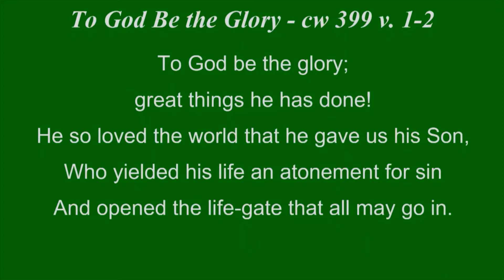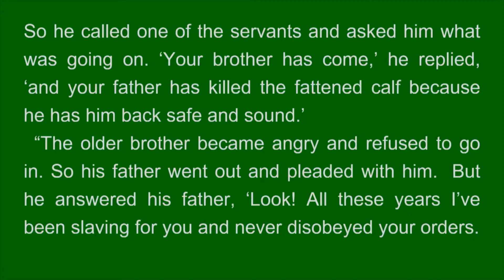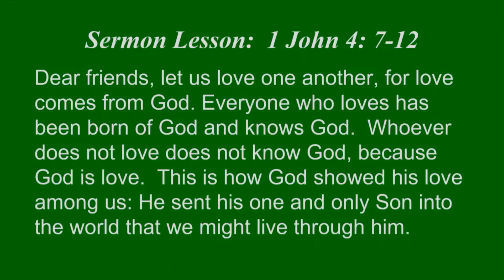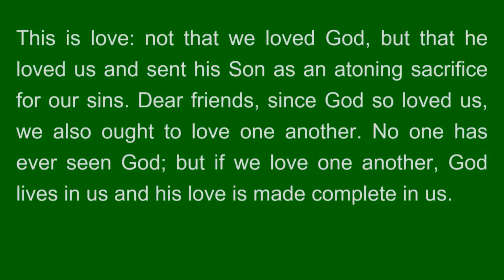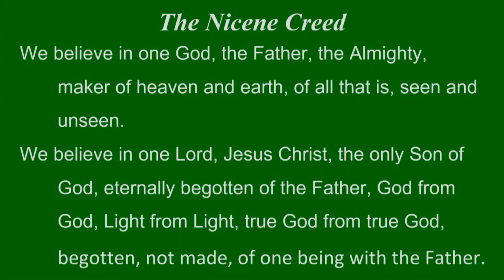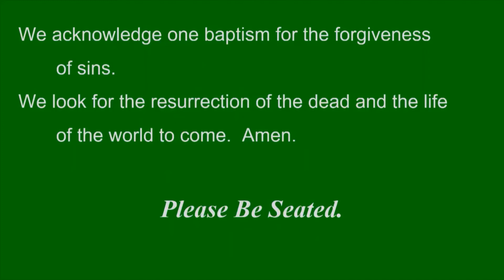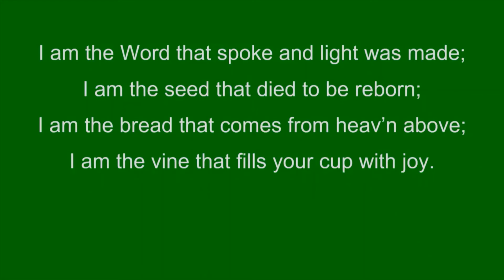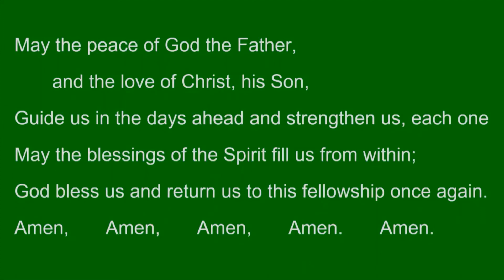June 20, 2021 - Father's Day Worship Service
In our Father's Day worship service, we heard what the Bible says about fathers and especially focused on the good news that God is our loving heavenly Father and we are his children: “See what great love the Father has lavished on us, that we should be called children of God! And that is what we are!” (1 John 3:1). No matter what your earthly father has been like, God your heavenly Father loves you dearly and sent his Son to save you. Jesus loves you, and we do too!

Here is the copyright information for music shared in this service:
- “A Closing Prayer” Text and Tune: Donald Besig. Used by permission under OneLicense.Net, License A-723937. Setting: Mark Bitter
- “How Deep the Father’s Love for Us” Text and Tune: Stuart Townend. Used by permission under OneLicense.Net, License A-723937
- “To God Be The Glory” Text, Tune and Setting: public domain